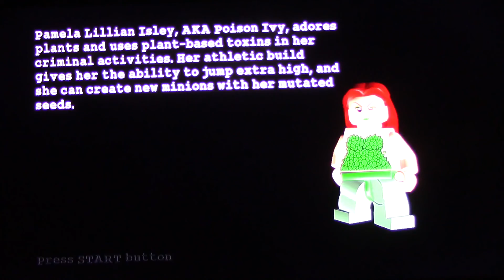Let’s Play LEGO Batman Part 6 Ep 1 The Riddler’s Revenge Chapter 4 A Poisonous Appointment Part 1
Minecraftnerd2233’s TikTok: @minecraftnerd22